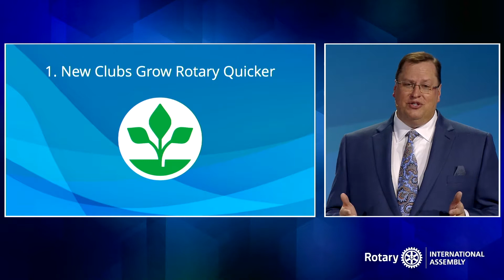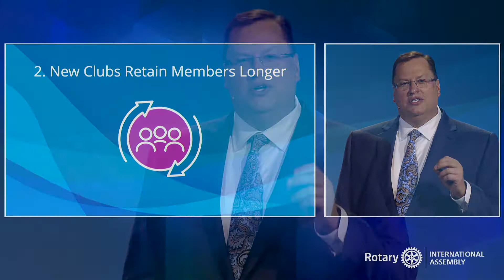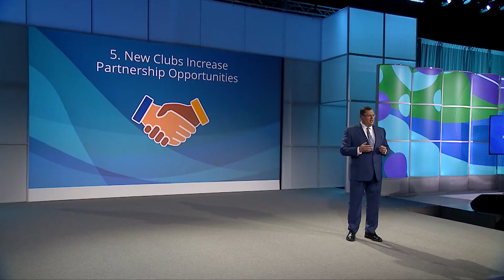Rotary International Assembly 2022: GS3 - New And Creative Clubs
Tom Gump speaks about new and creative clubs during general session 3. Virtual International Assembly 2022.